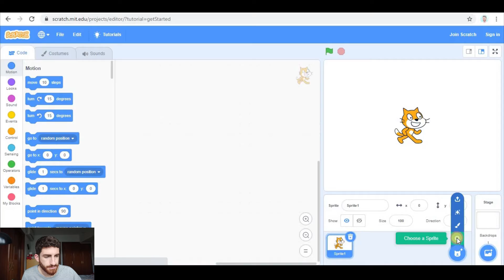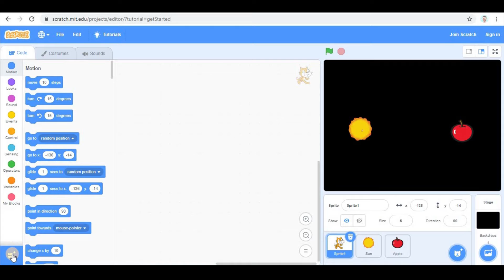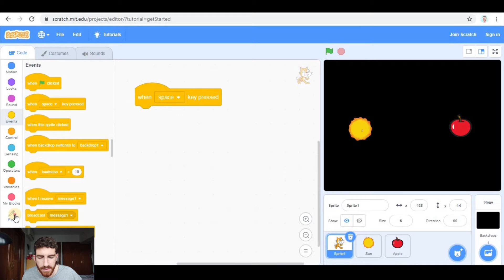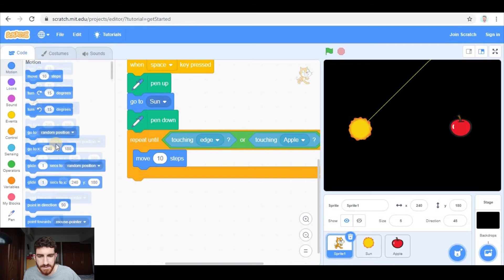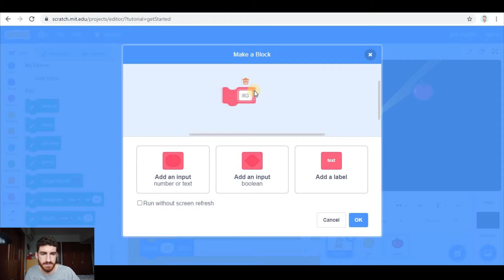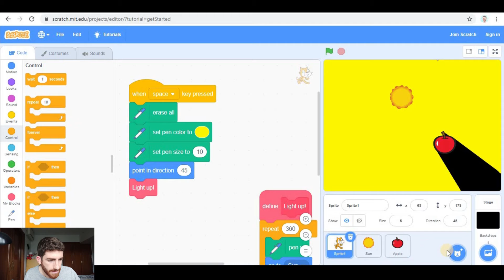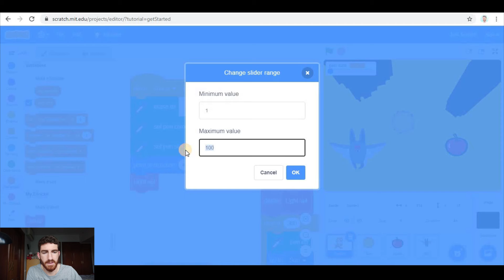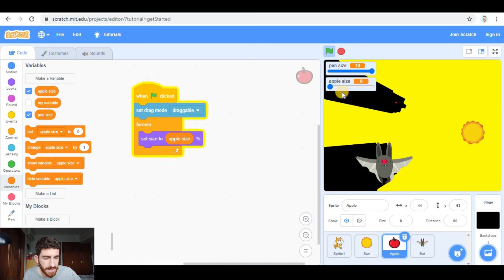LIGHT 🔦 and OPAQUE materials | How to create SHADOWS | - Scratch Educational Project 3.0 Tutorial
In this video, we learn how to use the PEN tool to show how light interacts with opaque objects. This is an interesting project for those who are studying light.